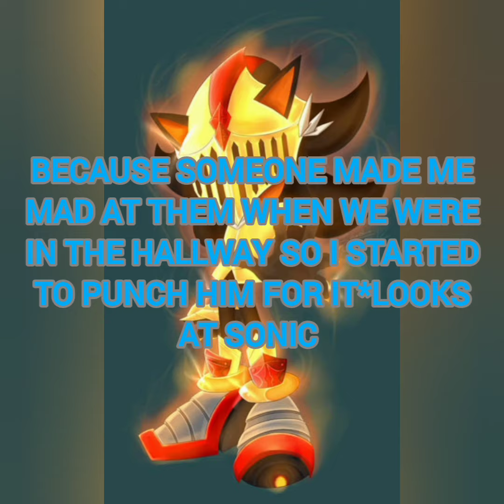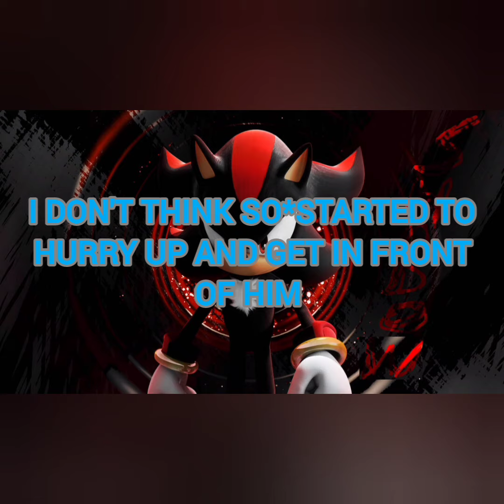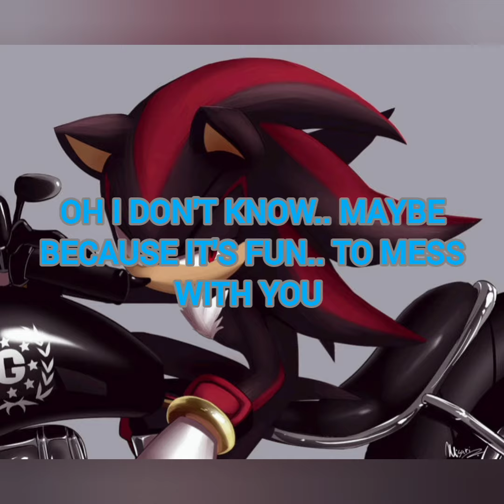sonic hog high school 3